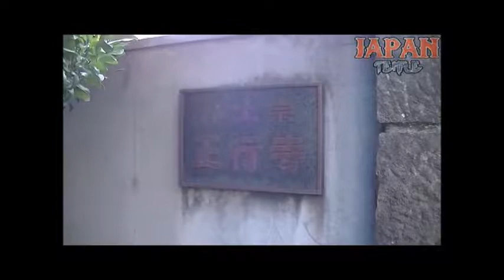正行寺 東京都文京区向丘1-13-6